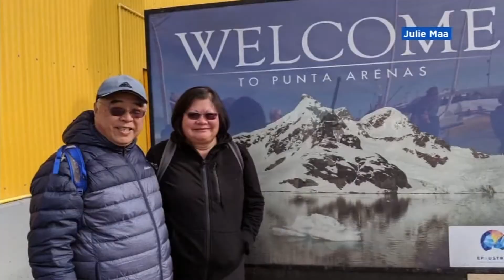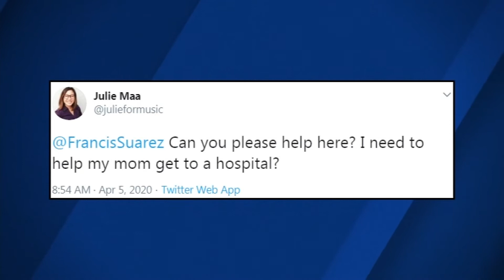Father Dies Waiting To Be Transferred To Hospital